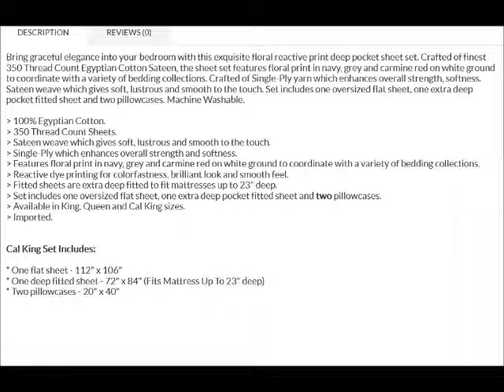Duvet Cover Sets l Duvets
Bargainbeddingusa.com is dedicated to providing the finest selection of high-quality bedding and linens for your home. We carry bed linens, Egyptian Cotton, Bargain Bedding, Bedding, Bedsheets, Bed in a Bag, Duvets, Bamboo Sheets ,Duvet Cover Sets and Linen, and Comforters, in various styles and colors visit visit over website and Address: Bargain Bedding USA,9932 Bayberry Bend Street, Las Vegas, NV.